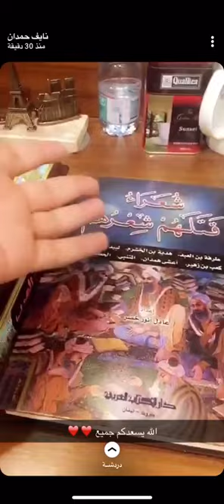نايف حمدان _ الــــبرامكة وكرمهم أيام الدولة العباسية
بطريقة هزلية يروي نايف حمدان بعض احداث وقصص من كرم البرامكة في عهد الدولة العباسية
تاريخ الجزيرة العربية برواية نايف حمدان
تاريخ العرب والانساب
قصص نايف حمدان بالسناب
سنابات نايف حمدان سنابات موحا
الشعراء العرب وفن الهجاء
هجاء العرب
سرعة البديهة مع نايف حمدان عند العرب
سرعة البديهة عند العرب
كتب التاريخ للعرب
الجزيرة العربية واليمن الشام العراق الخلفاء الراشدين
تاريخ امة محمد
الاسلام
طرائف العرب
الجاهلية قديما
هجاء الشعراء قصص الحب قديما
سحر البيان وسرعة البديهة
شعراء قتلهم شعرهم
العصر العباسي
العصر الاموي